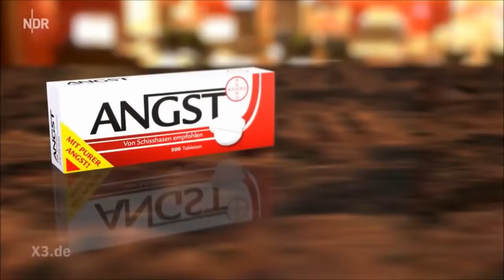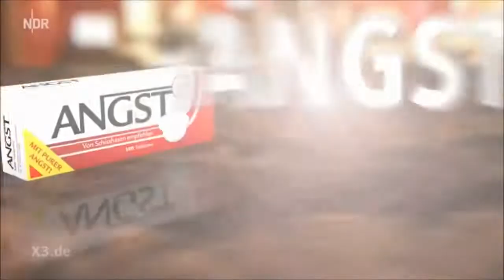секрет победы для политиков. Германия. 2016 г.(на русском)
Пародия на ролики политических партий по выборам в бундестаг. Немецкая сатира. Подходит всем партиям во всех странах.